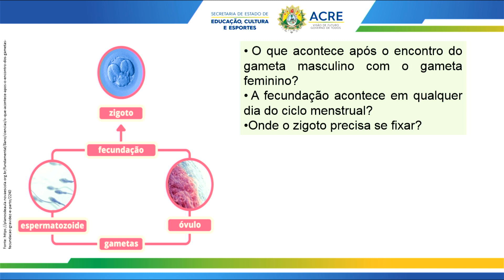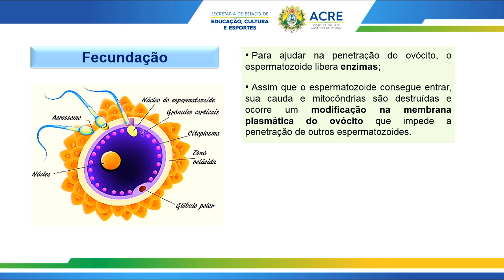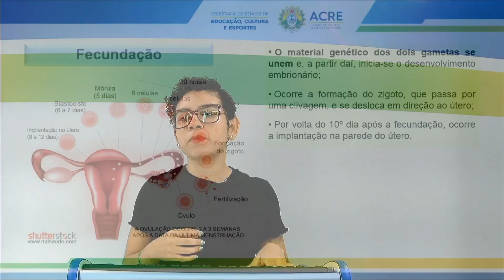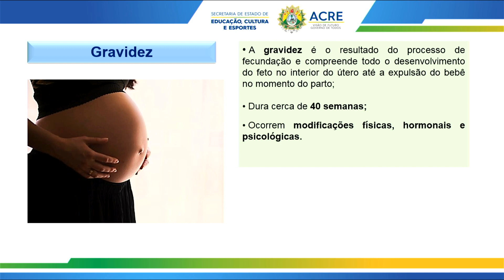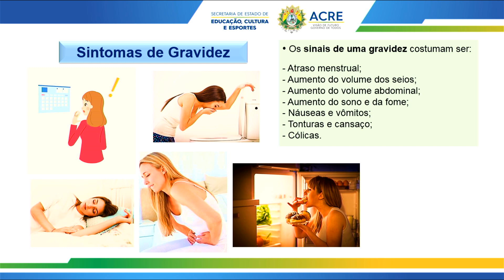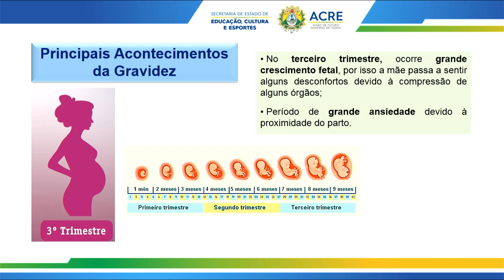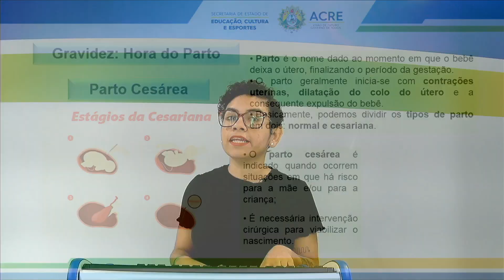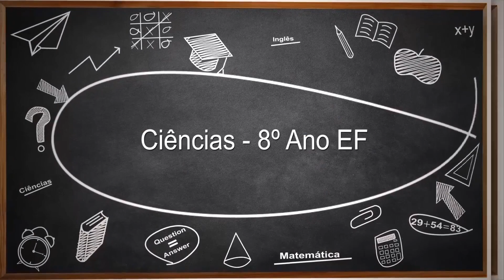8º Ano - Ciências - Aula 31 - Fecundação, Gravidez e Parto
8º Ano do Ensino Fundamental - Anos Finais.
Aula 31 de Ciências.
Tema: Fecundação, Gravidez e Parto.
Professora: Jéssica.